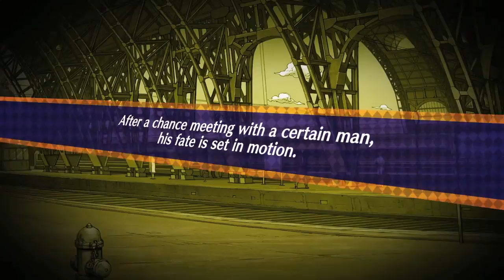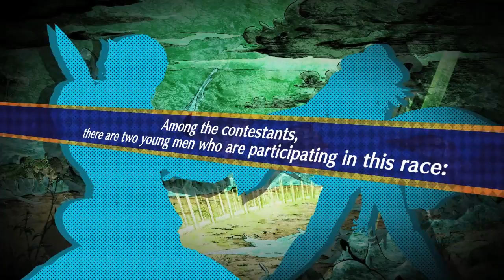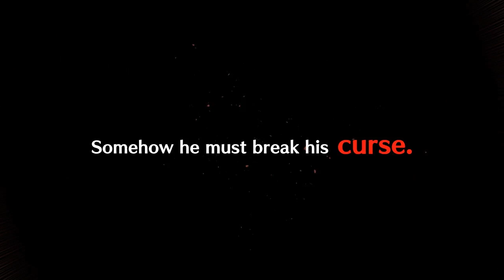JoJo's Bizarre Adventure: All-Star Battle - PS3 - Story Trailer Part 2 (Trailer)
Check out the second Story Trailer that highlights key moments of the last parts of the series, "Diamond is Unbreakable", "Vento Aureo", "Stone Ocean", "Steel Ball Run" and "JoJolion"!

Developed by CyberConnect 2, JoJo's Bizarre Adventure: All Star Battle is available in stores on Playstation 3.